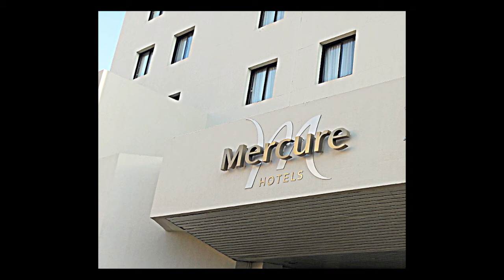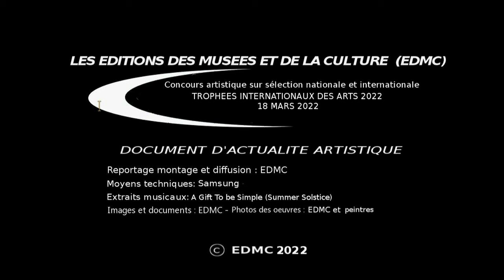Trophées Internationaux des Arts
Les Editions EDMC-Europe s'efforcent de mettre en avant sur la scène visuelle française et internationale la création contemporaine en temps réel dans notre décennie, en vue de dégager dans la mesure du possible un certain nombre de tendances dans l'art contemporain.Des tendances qui sont construites et élaborées par des créateurs de talents, leurs toiles, leurs sculptures, par des créations et des styles contemporains de haut niveau international. Les événementiels spécifiques des Editions des musées et de la culture (EDMC-Europe), ouvrent des compétitions artistiques pour développer la reconnaissance de la créativité et des styles nouveaux . Une sélection préalable au plan national et international, permet de présenter un certain nombre d'artistes, de mieux comprendre leurs démarches esthétiques, leurs intentions plasticiennes.En complément des propos d'ouverture de l'événement de Mme la Présidente du Comité du Jury, Annie d'Herpin, je souhaiterais vous dire quelques mots au sujets des talentueux artistes ayant obtenu le Trophée International des Arts 2022. Ces artistes lauréats sont particulièrement méritants, ainsi Frédéric Steinlaender, est connu au-delà de nos frontières et notamment en Chine, où ses œuvres ont été présentées à diverses reprises - y compris à l'Université de l'Hebbei près de Pékin et Tianjin. Cet artiste éminent a atteint une maîtrise exceptionnelle notamment dans l'art du pastel. Il sait traduire dans ses paysages les émotions les plus profondes qui émanent de la nature. Betty De Rus, est une peintre abstraite internationale qui a ouvert une voie originale dans l'abstraction, en peignant avec des encres sur papier les profondeurs de notre planète. Peintre abstraite avec des souvenirs ses œuvres de grottes et gouffres reflètent les sensations ressenties de ces merveilles du monde souterrain. Cécile Duret, peintre figurative a présenté des œuvres réalisées à l'huile sur toile emplies de sensibilité et de vérité. Elle a déjà été primée sur l'international. Sa peinture en lien avec le réel et la nature nus entraîne dans des paysages romantiques, parfois aux échos impressionnistes . Son style comme ses choix de motifs paysagers ont séduit le Comité du Jury. A noter que cette artiste complète maîtrise toute la gamme de la peinture du figuratif à l'abstrait.A mon tour j'adresse toutes mes félicitations aux artistes récipiendaires du Trophée International des Arts 2022. Des textes référentiels et analytiques des meilleurs artistes sont réalisées sous formes de reportages texte et photos et diffusées sur le site des Editions des musées et de la culture, en lien avec les réseaux sociaux, afin de faire admettre autant que faire se peut, leurs talents, dans l'univers social et culturel d'aujourd'hui.
Plus d'infos et textes et reportages sur le site  des Editions EDMC